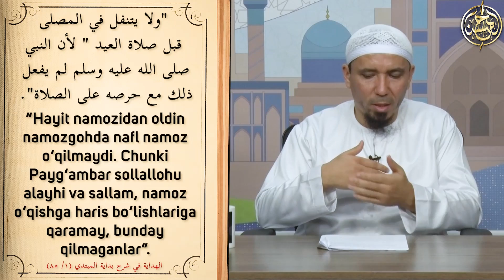16-dars: To‘rt mazhab imomlarining bid’atga doir tushunchalari | Ustoz Yusuf Davron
16-дарс: Тўрт мазҳаб имомларининг бидъатга доир тушунчалари
Бу дарсда қуйидаги мавзулар ҳақида сўз боради:
00:00 | Сўзбоши
02:42 | Ҳайит намозидан олдин намозгоҳда нафл намози ўқилмаслиги
08:11 | Имом Моликнинг салафлар тарк қилган нарсани тарк қилишга тарғиби
13:59 | Намоздан кейин жамоат бўлиб дуо қилиш
17:55 | Имом Шофеийнинг амал қилиш ва тарк этишда суннатга эргашишга тарғиби
19:12 Расулуллоҳнинг қабрига салом берганда эгилиш
22:54 | Ҳанбалий мазҳаби уламолари шаҳидларни ювмаслик масаласида саҳобаларга эргашишлари
24:12 | Шайхулисломнинг мавлидга оид мулоҳазалари